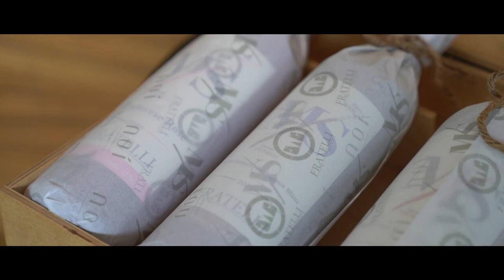Fratelli Wines | Brand Video | Dive Media & Entertainment